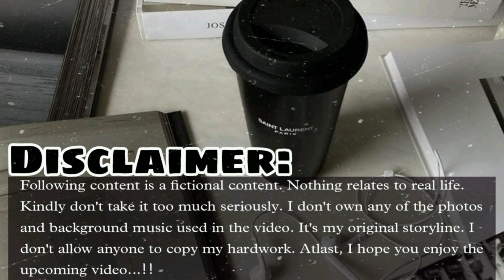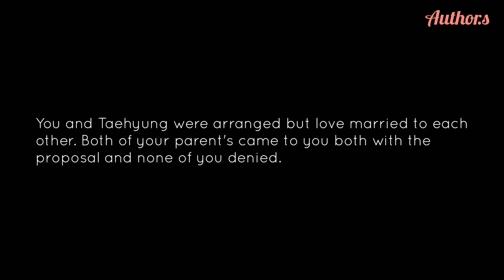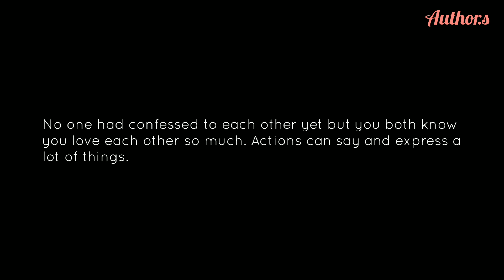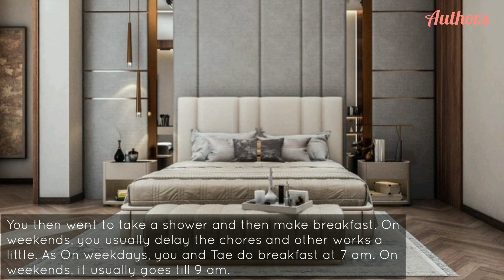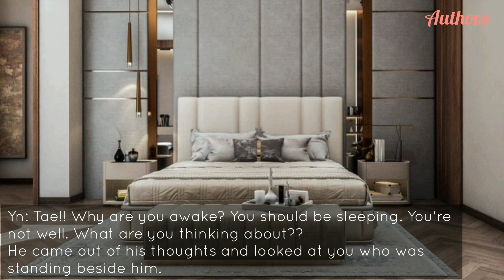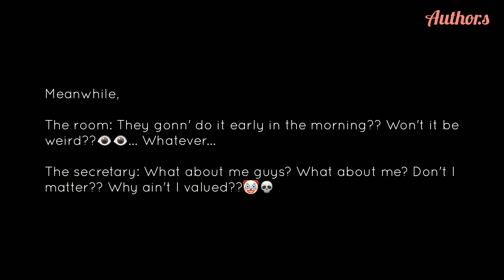Accidentally Throwing Your Brazer At Him In Anger | Kim Taehyung FF Oneshot | BTS FF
Pictures used in this video are not mine. They are taken from 'Pinterest'. Storyline is mine. Editing is done by me. I don't own the background music in this video. Credits to the rightful and original owners. Everything shown in this video is completely fictional and based on my imagination. Please don't hate the idols in this. It doesn't affect the real life circumstances and idols. Please don't spread hate and don't get offended. It has nothing to do with the Idol's privacy and their own life. Till then... stay safe, stay happy and bye~

Thankyou.

[ My ID is not public. I add everyone back so don't be shy. Just hit me up.😉]

~Borahae...💜